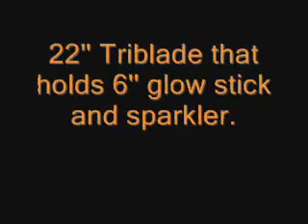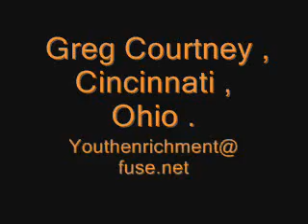Night boomerangs seen by day - big tri-blades loaded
Big loaded Triblade flight shown by day . Links to my boomerang galleries click MORE

How to make boomerangs step by step photo directions;